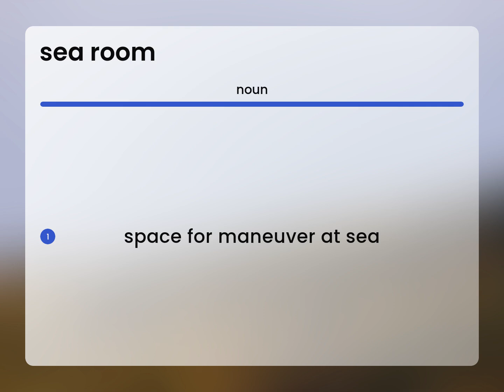Sea room — SEA ROOM meaning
SEA ROOM in the dictionary

Susan Miller (2023, March 3.) What is Sea room meaning?